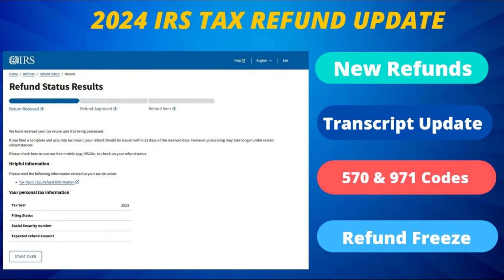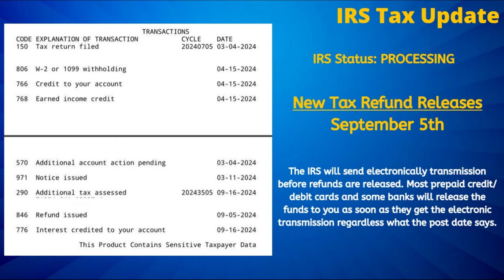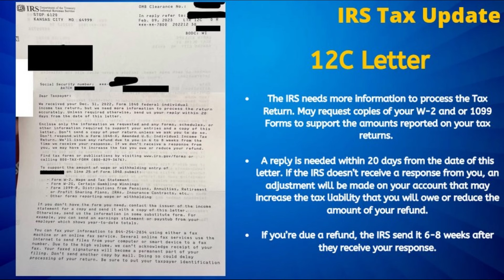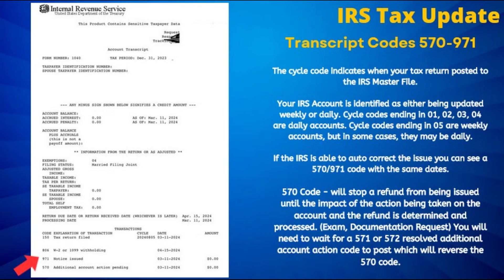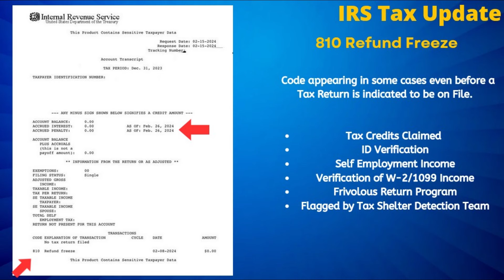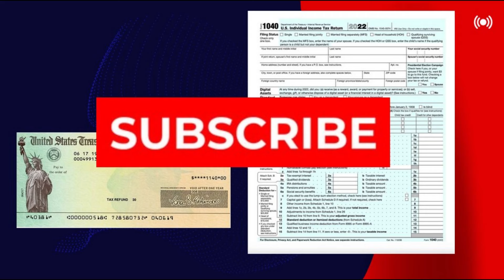2024 IRS TAX REFUND UPDATE – NEW Refunds, Delays, IRS Notices, Transcripts, Refund Freezes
On today’s IRS tax refund update we will recap the latest developments including the next round of tax refunds scheduled for release this week and from there we will take a look at some of the top notices being out by the IRS to those still experiencing refund delays as well as those impacted by the 570 and 971 codes on their tax transcripts in addition to the 810 refund freeze code and finally we will take a look at two possible options for assistance for those unable to get a resolution directly from the IRS. Starting off with the latest as the next round of tax refunds is scheduled for release on September 5th. Now if you are part of this latest refund batch do allow up to 5 additional days for it to post to your bank account before initiating a payment trace with the IRS, and as a reminder not all refund status results will update even after the refund has been sent so to ensure you are part of this latest refund batch do make sure to check your tax transcripts were you will see an 846 refund issued code when your refund has been cleared for release. Moving onto the top notices being sent out by the IRS starting off with this letter which is also known as IRS letter 26 44 C or the 60 day notice informing the tax filer that the IRS is waiting on their tax account information to be available on their computer system, now the primary cause of this notice continues to be that the IRS has still not processed the wage information they received from your employer which is needed to compare to your tax return for accuracy, and this is a problem that became quite common last year which led to months of additional delays for some tax filers. For those who choose not to reach out and rather wait for the IRS to eventually process their employers tax information often times the IRS does eventually processes the applicable forms, however there will also be cases that they will send you letter in the mail including the 12 C notice as seen here requesting you to submit the applicable tax documents so that processing can continue, and if you no longer have the form you will need to reach out to the issuer of the form for a copy so that it can be submitted to the IRS.

0:00 Introduction
0:33 New Refunds
1:07 IRS Notices
2:49 Tax Transcripts
3:45 Refund Freeze
4:16 Tax Assistance
5:01 Closing

This video is under Fair Use: Copyright Disclaimer under Section 107 of the Copyright Act in 1976, Allowance is made for "Fair Use" for purposes such as criticism, comment, news reporting, teaching, scholarship, and research.